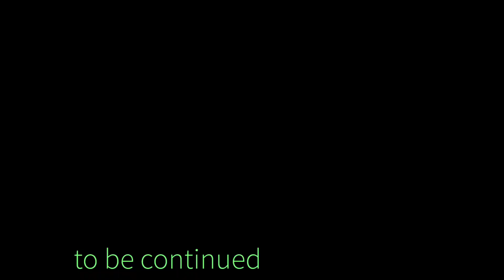CATCH AND COOK, PART#1